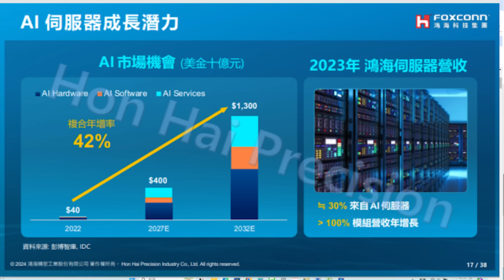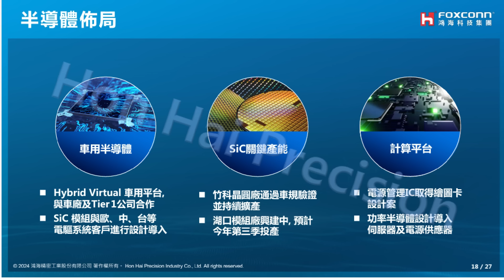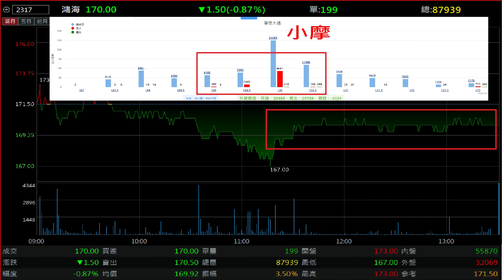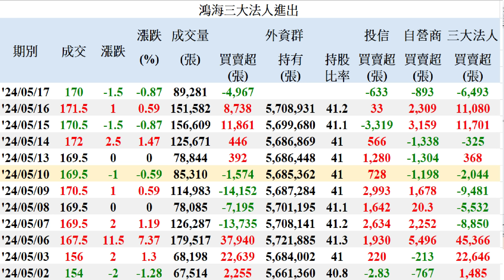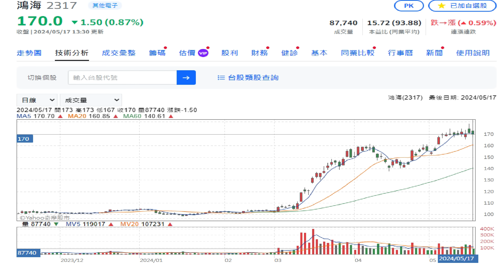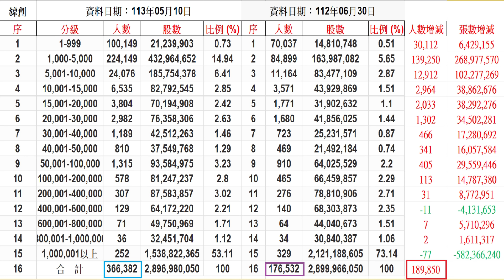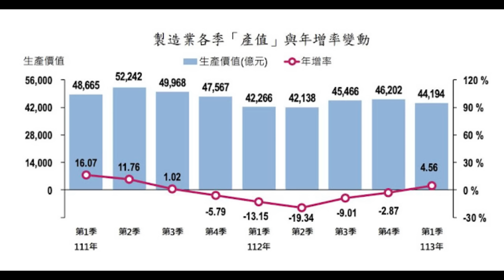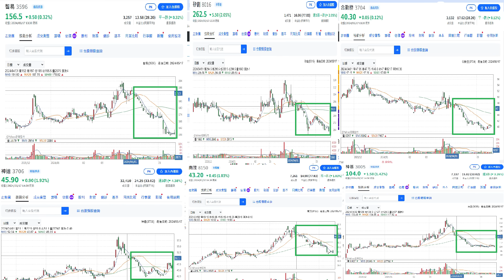5月17日！作多小摩在鴻海中大戰內資及外資！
1、作多小摩在鴻海中大戰內資及外資！
2、五毛仔在三線AI概念股每天提款！
3、鴻海在AI概念股中股價表現最委屈！